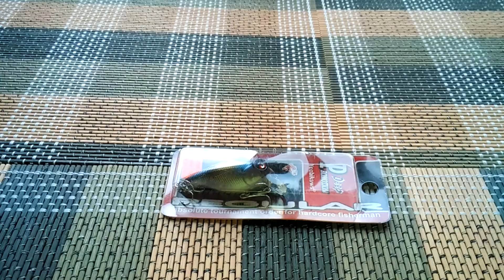Fishing Lure Bait with Hook 1PCS 10g 6.5cm Review from Gearbest